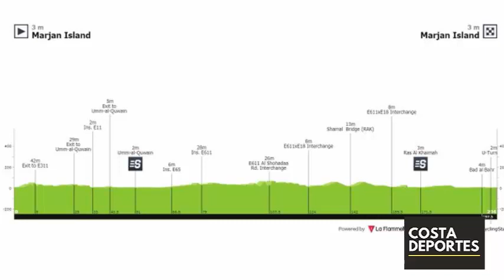UAE TOUR 2021 💥 RESUMEN 4 ETAPA 🚀 ¡SPRINTAZO! SAM BENNET LES GANA 🔥 Fernando GAVIRIA TOP 10